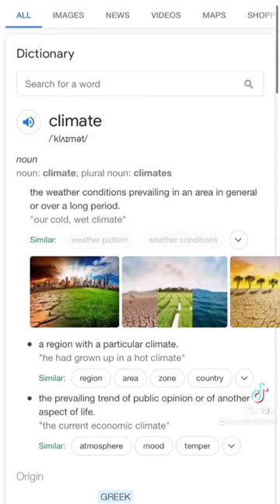Video-Beitrag zum Bundeswettbewerb Englisch - Solo "Climate matters -– Klima geht uns alle an"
Eingereicht von Vanessa Hößelbarth, Julius-Motteler-Gymnasium Crimmitschau (Westsachsen)